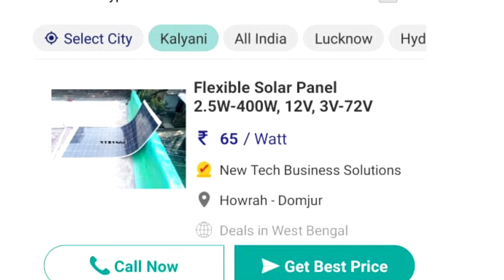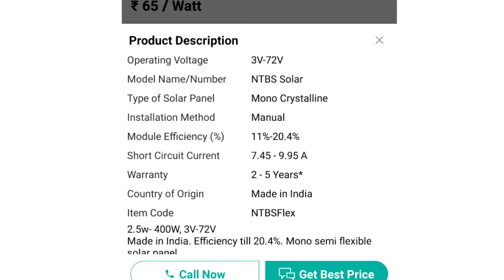❌ দয়া করে এই প্যানেল কিনবেন না | Flexible solar panel price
আজকের ভিডিওতে আলোচনা করেছি কিভাবে কিনবেন | দয়া করে এই প্যানেল কিনবেন না  Flexible solar panel price,  সোলার প্যানেলের দাম কত 2024, ভালো সোলার প্যানেল কোনটি, বেস্ট সোলার প্যানেল, ভালো মানের সোলার প্যানেল, solar panel price 2024, solar panel price in India , solar panel price in Bangladesh, solar panel price BD, best solar panel..

These topics are discussed in the video👇

300w flexible solar panels,
flexible solar panel in india ..